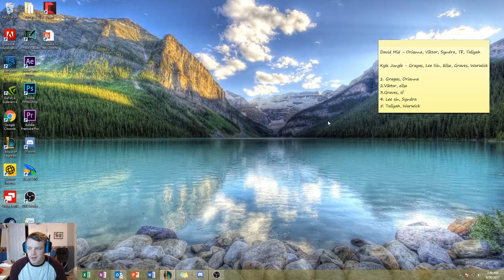ROAD TO CHALLENGER ELISE JUNGLE [Diamond Promotion]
My final game in plat to get to diamond 5, and boy was it an interesting one! Hope you enjoy :D